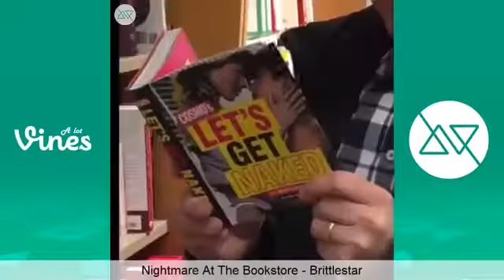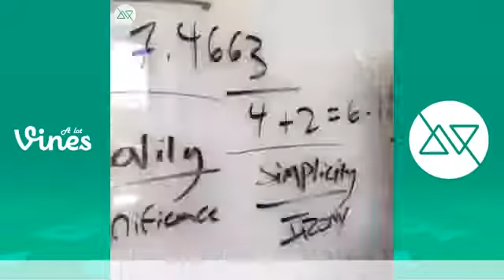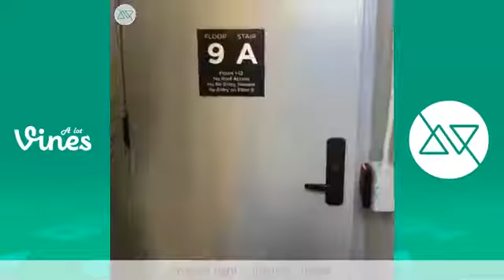New Vines April 2016 Vine Compilation (Part 3) - The Best Vines 2016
New vine compilation with the best vines April 2016

Socond Channel -

part 3